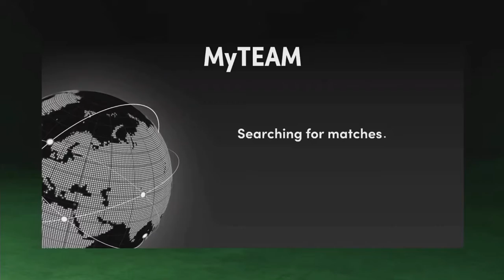Don’s Delivery Episode 1! Can I get One Last Assist?